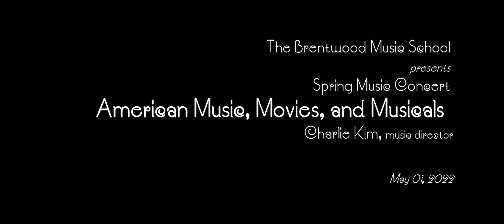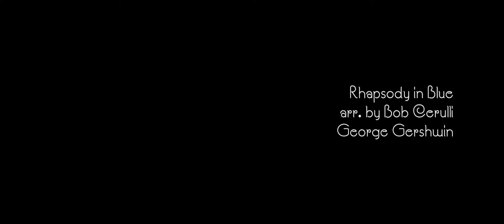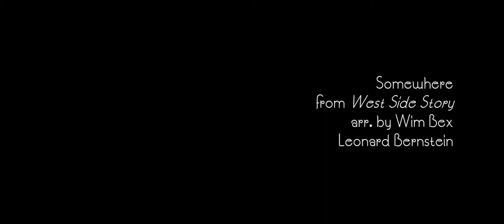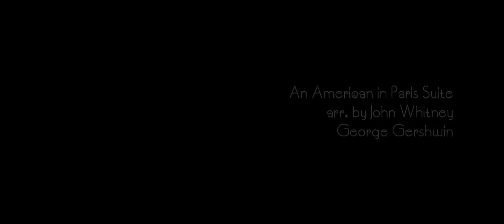Brentwood School Spring Music Concert: "American Music, Movies, and Musicals" May 1, 2022